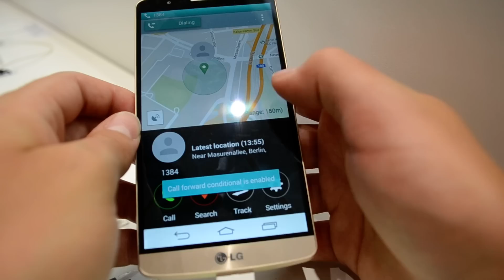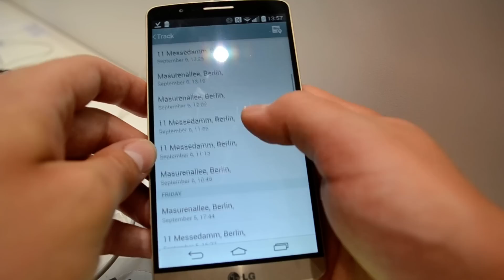LG KizON gyerekeknek szánt okosóra bemutató videó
Kipróbáltuk a LG KizON gyerekeknek szánt okosóráját, aminek a segítségével a szülők nyomon követhetik a gyerekeiket, valamint telefonhívásokat is kezdeményezhetnek feléjük.